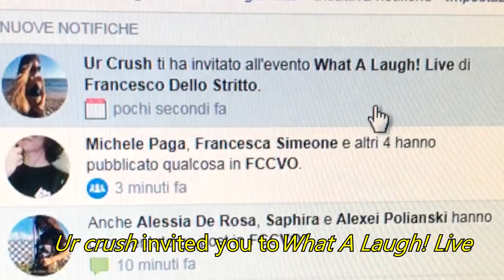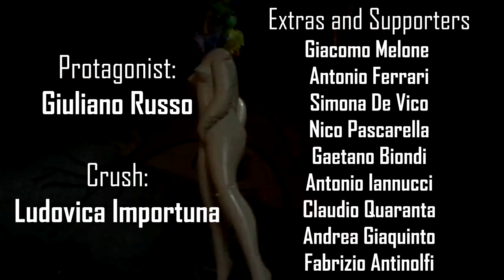What A Laugh! - I Masturbate On Your Photos (MUSIC VIDEO)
I MASTURBATE ON YOUR PHOTOS

DIRECTED AND EDITED BY WHAT A LAUGH!
SHOT AT Laboratorio Sociale Millepiani
MUSIC
RECORDED BY WHAT A LAUGH!
MIXED AND MASTERED BY DANIELE WANDJA (@danielwz)

Creative Commons Attribuzione - Non Commerciale 4.0 internazionale

LYRICS:

I know I'll freakin' out some day
I know that there's no way to stay
No one hears what I have to say
So I will try to forget you
Yesterday when I was high
Finally I've realized
What happened so now I had to find
Another way to forget you

Try to talk to you
Is so fucking useless
Try to share my dreams with you
So I go on your Facebook page
And I vent all my rage
I know everyone does this once in a while

And now that I am at the end
Of this stupid, strange revenge
I don't feel a bit more glad
But only a crazy fucking weirdo
But now are passed more then two days
And there's no always way to stay
You don't hear what I've to say
So I go again in the bathroom

'cause first you make me feel like
I have the world
But when I've done
You make me feel so dumb